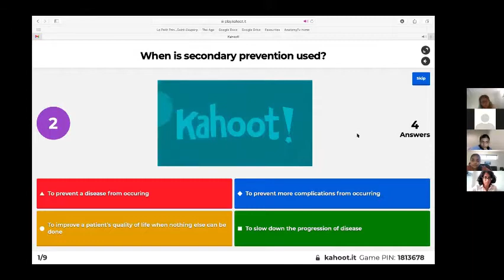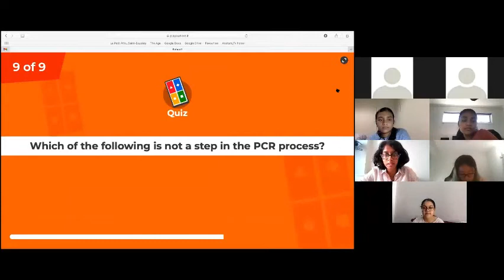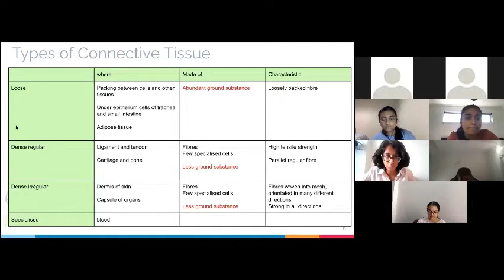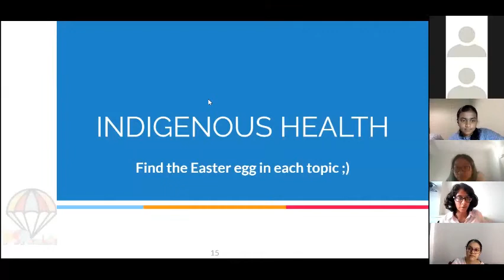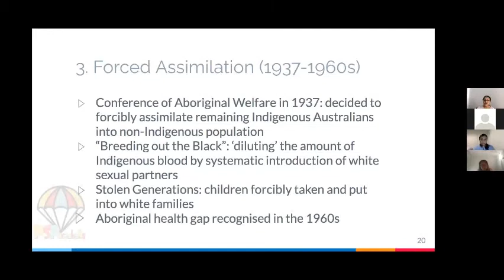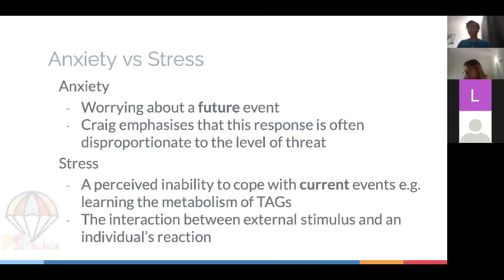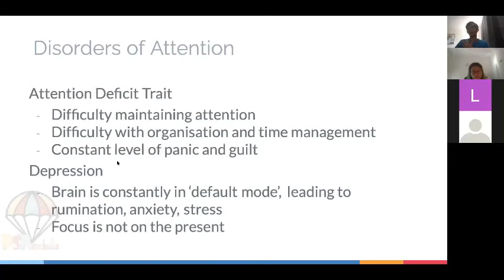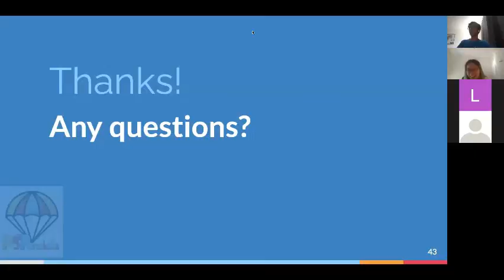Semester 1, Week 5 PSParachute Lesson 2021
Year 1, Semester 1, Week 5 PSParachute Session on 31/03/2021

0:00-8:43 Kahoot
8:48-17:11 Bones and Cartilage
17:12-20:35 Learning Theory, Health and Illness
20:51-28:16 Indigenous Health
28:25-32:21 Ethical Issues in Dr-Patient Relationships
32:26-39:49 Stress and Mind-Body Interactions
39:50-46:30 Mindfulness